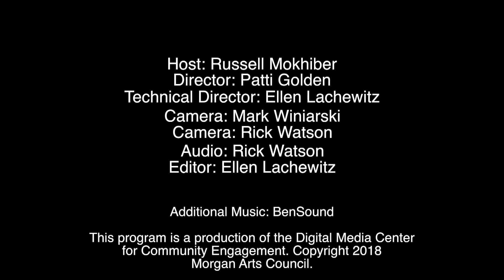This Week in Morgan County - Sam Bodkin - GroupMuse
This Week in Morgan County, which is hosted by Russell Mokhiber, is a weekly interview series addressing issues and topics affecting the citizens of Morgan County, West Virginia and the Eastern Panhandle.

Our guest this episode is Sam Bodkin, Founder and CEO, Groupmuse. Groupmuse brings classical music into communities. Find out how to enjoy chamber music house concerts with your friends.

This program is a production of the Digital Media Center for Community Engagement.